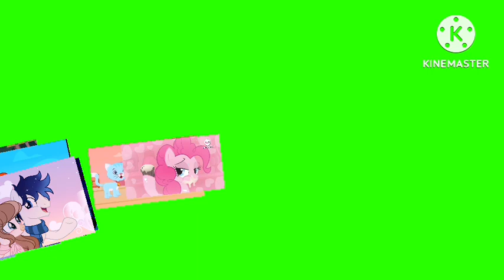My Own Green Screen Free To Use